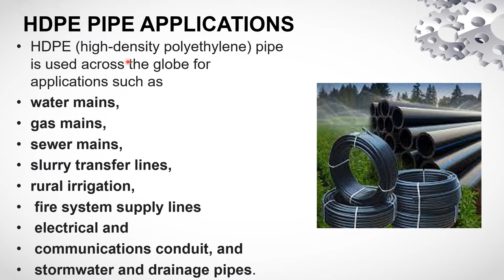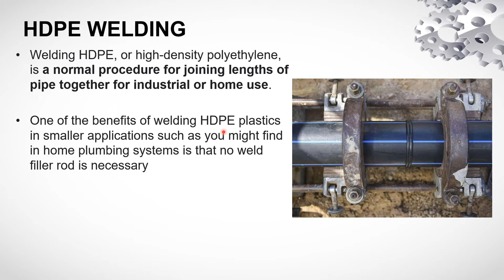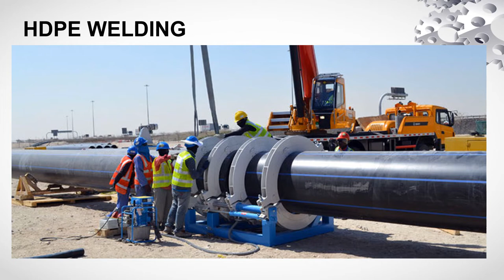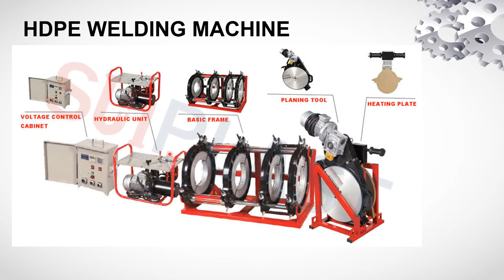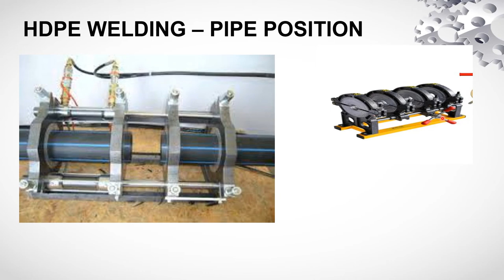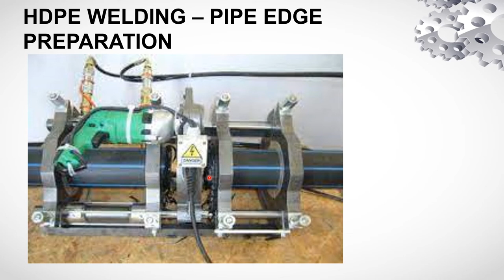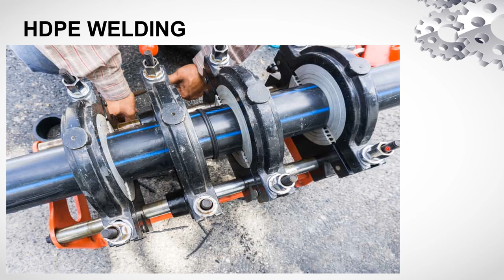HDPE Welding procedure Telugu lecture